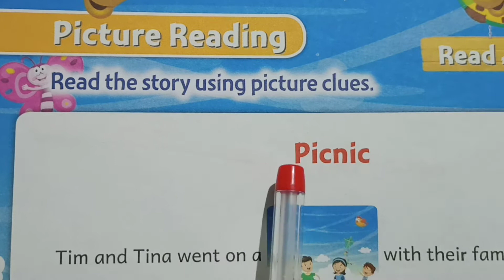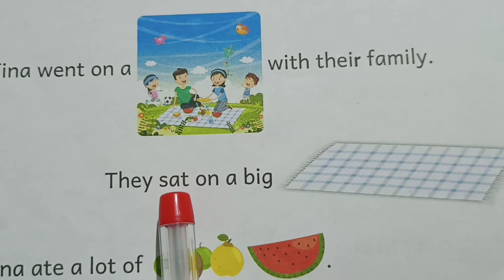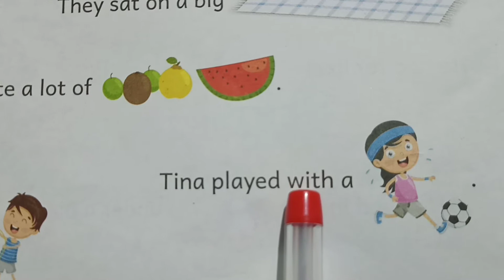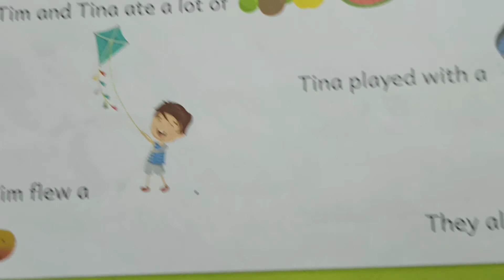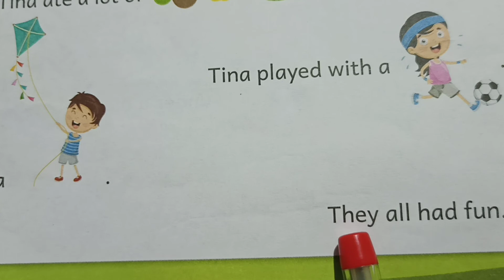S.F.A.S CLASS U.K.G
Literacy skill book